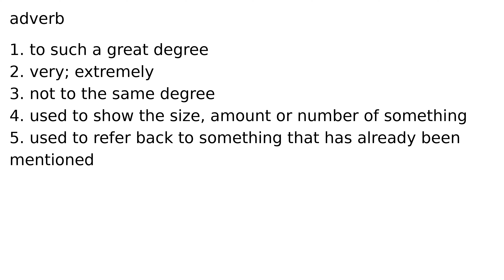so adverb meaning meanings definition definitions phonetics pronunciation english dictiona